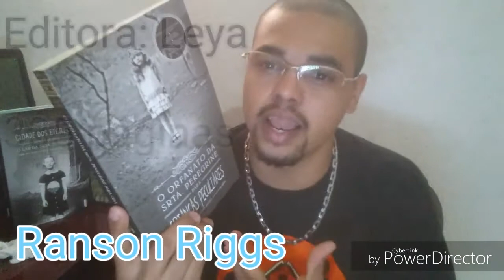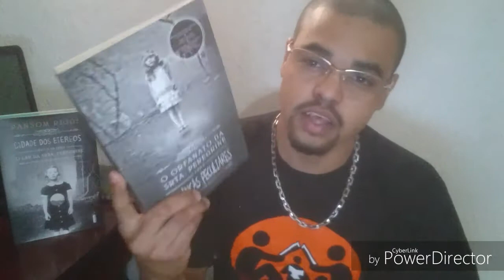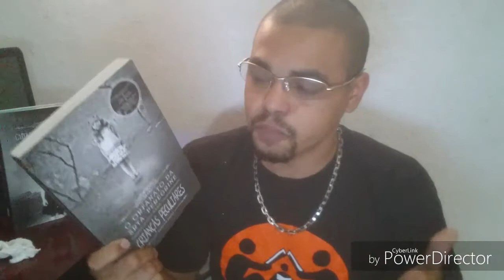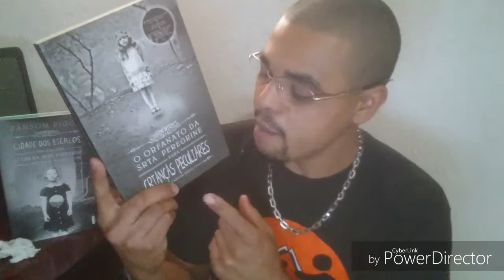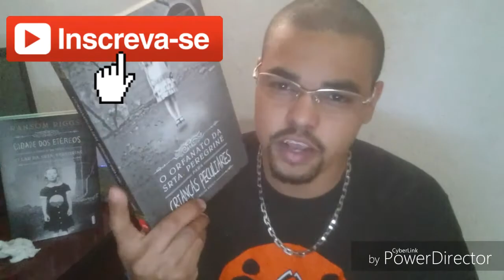Orfanato SRTA. Peregrine para Crianças Peculiares.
GRUDADO NOS LIVROS